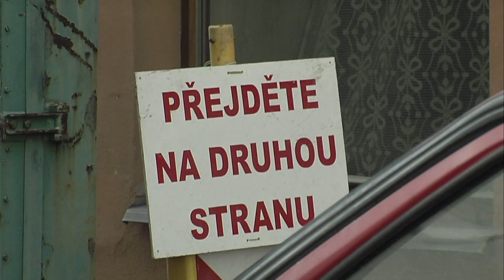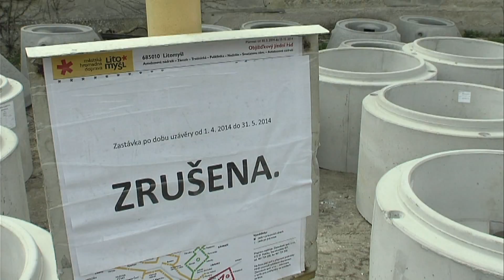Tři uzavírky komplikují provoz v Litomyšli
Občané Litomyšle i návštěvníci města se v současné době musí vypořádat se třemi  uzavírkami v dopravním systému. Největší komplikace působí uzavírka na dolním konci Smetanova náměstí na křižovatce před budovou české pošty.  Kde se staví zpomalovací retardér. Pro chodce bude znamenat bezpečnější provoz, řidiči z žádného objíždění ale radost pochopitelně nemají.